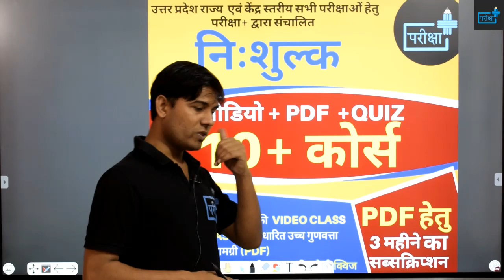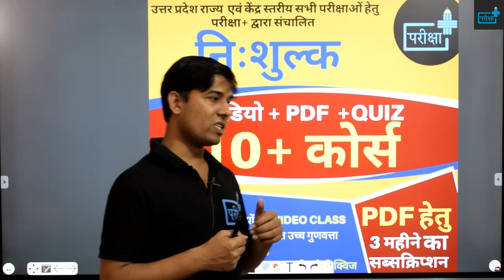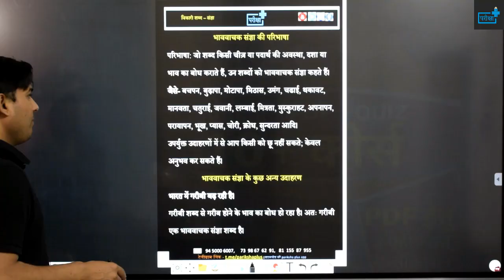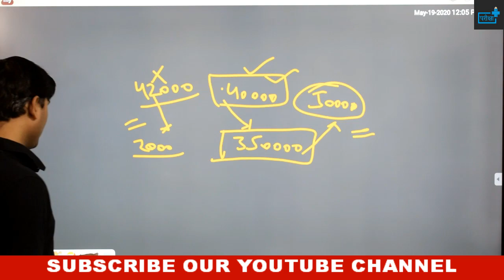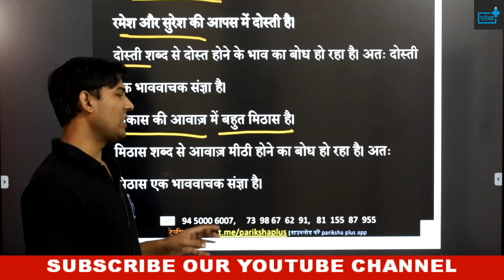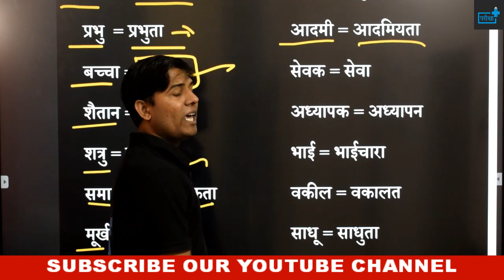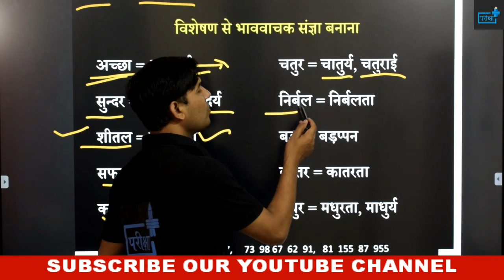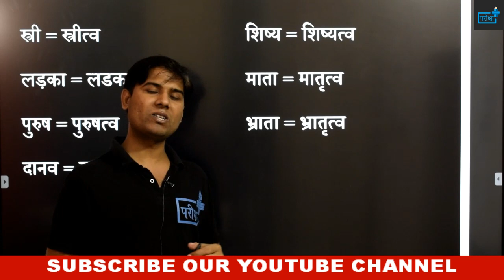BHAV VACHAK SANGYA |भाववाचक संज्ञा | क्रिया, विशेषण और जातिवाचक संज्ञा से भाववाचक संज्ञा का निर्माण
दोस्तों इस वीडियो में संज्ञा के बारे में व्यापक चर्चा की गयी है | जैसा की आप सभी को मालूम है, कि राज्य स्तरीय सभी परीक्षाओं में हिंदी का योगदान बहुत अहम विषय के रूप में है | परीक्षाएं चाहे UPSSSC की हों या उत्तर प्रदेश पुलिस भर्ती बोर्ड की, या हाईकोर्ट की  हिंदी अनिवार्य विषय के रूप में पूछा जाता है |
🔊🔴 10+ FREE_COURSE 🔴🔊

दी जाएगी

🔴सब्सक्रिप्शन लिंक -